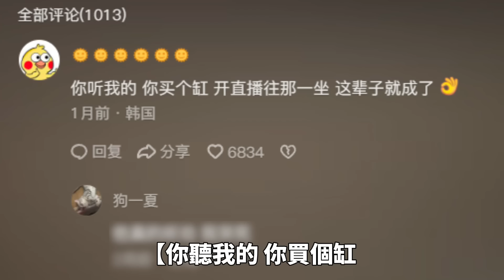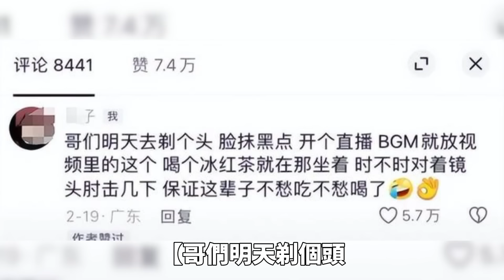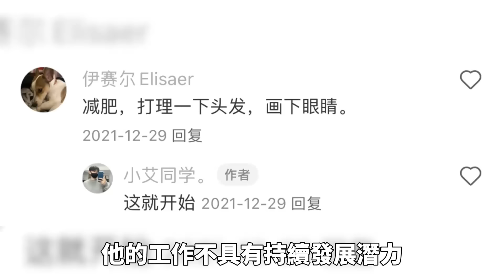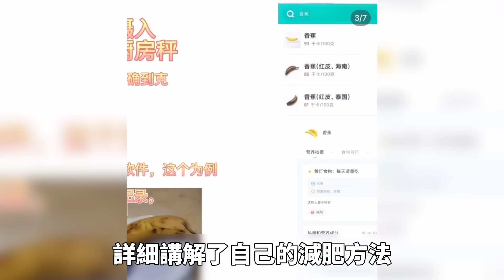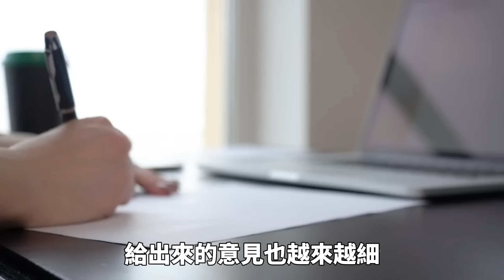普通男子網絡自拍求姻緣，卻被一條網友留言點醒，秒變巨星只用一個月爆賺100萬？故事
更多精彩內容👇
12人花費數百萬英鎊體驗外太空，結果竟然從未離開過地球？騙過260萬觀眾的驚天真人秀！